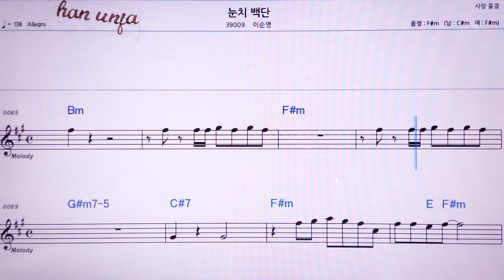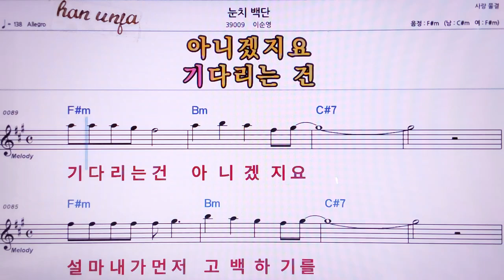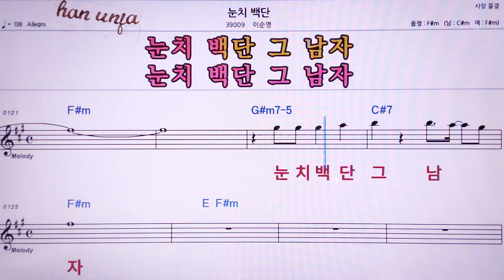💖눈치 백단/이순영 👍MR,노래방, 악보, 코드,Karaoke With Sheet Music